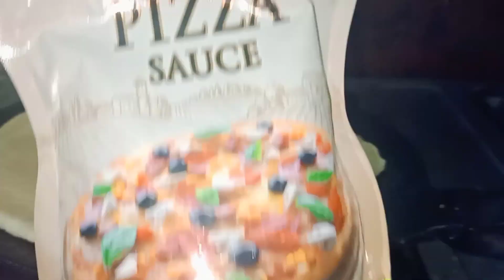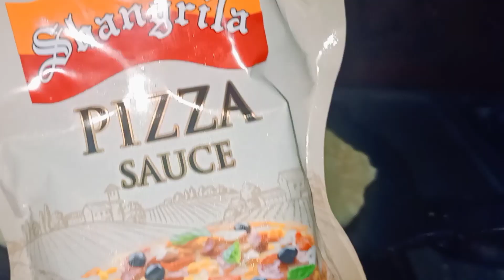Low Budget Iftar snacks Recipes for Ramzan | Tawa Pizza without Yeast ||Life with Aaima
iftar snacks, low budget recipes, quick iftar recipes, easy iftar recipes, cheap recipes